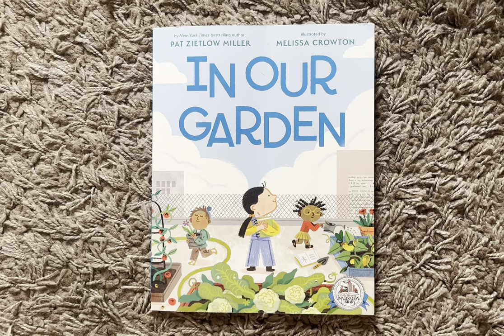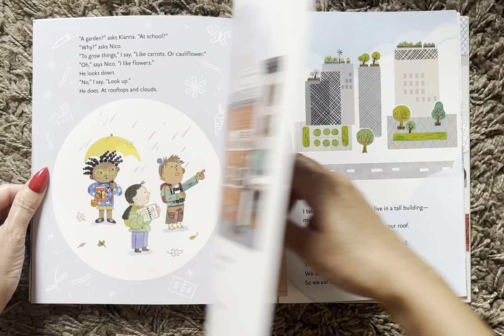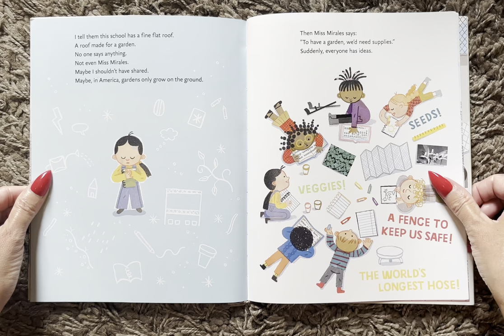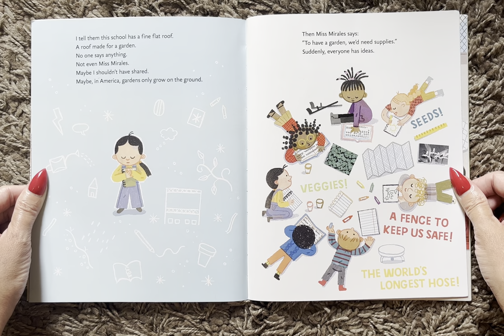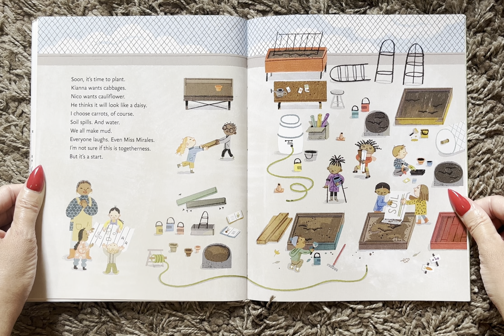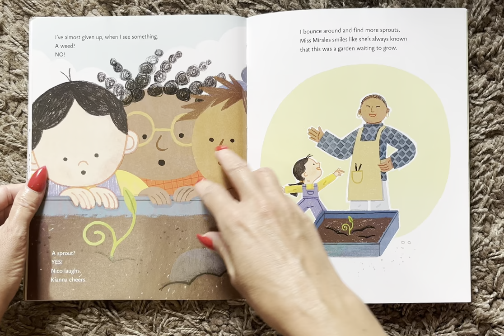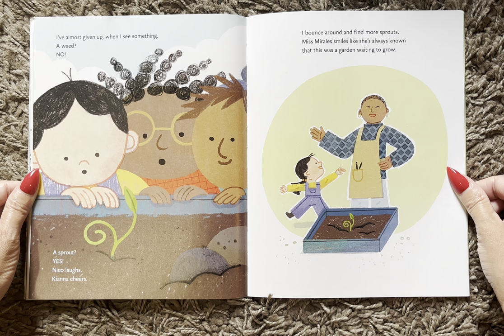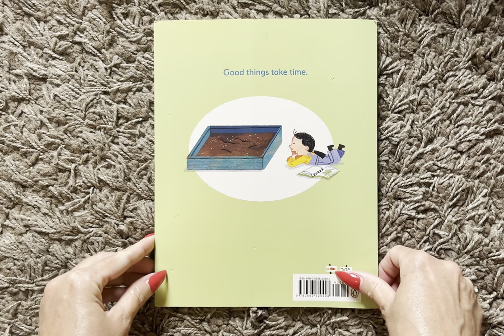In Our Garden (Read Aloud / Read Along Story)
In Our Garden
     By Pat Zietlow Miller
     Illustrated by Melissa Crowton

Dolly Parton's Imagination Library - Blue Ribbon Selection